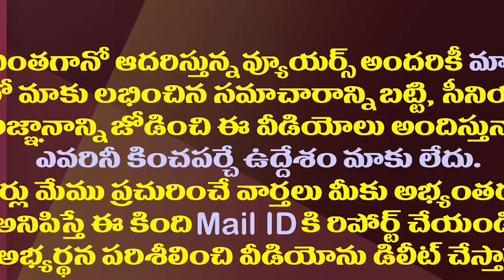పవన్ కళ్యాణ్ ను ఆ ముద్ర వదలదా||Do not leave that impression on Pawan Kalyan||Amaravathi media